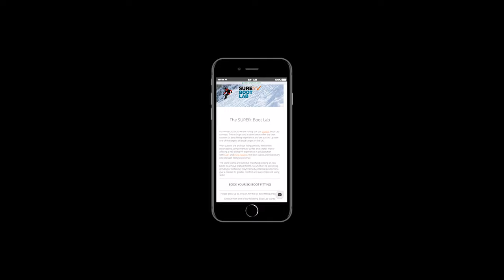The SUREfit Boot Lab | Ellis Brigham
For winter 2019/20 we are rolling out our SUREfit Boot Lab concept. These shops and in-store areas offer the best custom ski boot fitting experience and are backed up with one of the largest ski boot ranges in the UK.

With state of the art boot fitting devices, free online reservations, complimentary coffee and a retail first of offering a heli-skiing VR experience in collaboration with CMH and Pure Powder, the Boot Lab is a revolutionary new ski boot fitting experience.

The store teams are skilled at modifying existing or new boots to achieve that perfect fit, so whether it’s stretching, grinding or softening, they’ll remedy potential problems to give a precise fit, greater comfort and even improved skiing skills!

Available at one of our following Boot Lab stores:

Covent Garden, London | St Paul’s, London | Bristol | Milton Keynes | Tamworth | Deansgate, Manchester | Castleford, Leeds | Braehead, Glasgow | Aviemore